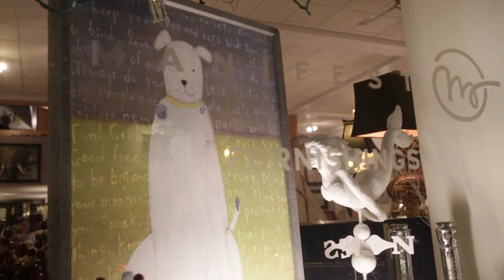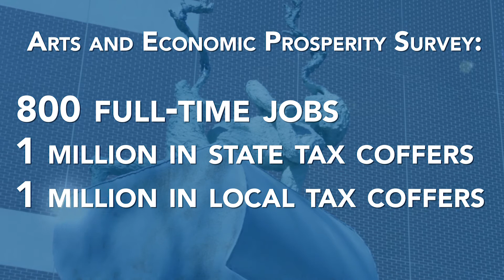Arts Council of Wilmington